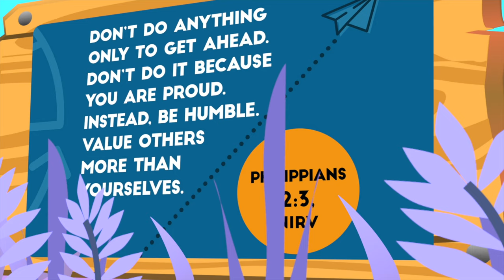Kingdom Kids | Upside Down